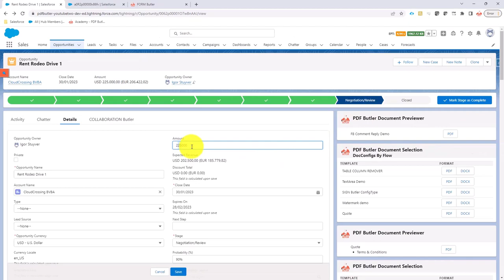FORM Butler Agreements - Comment and Reply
Capture feedback from your customers on contracts and proposals